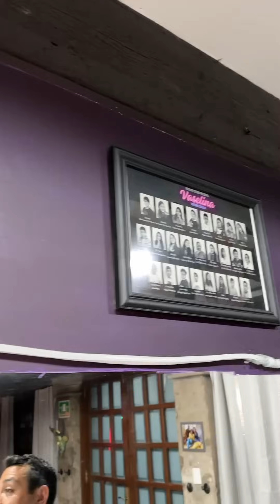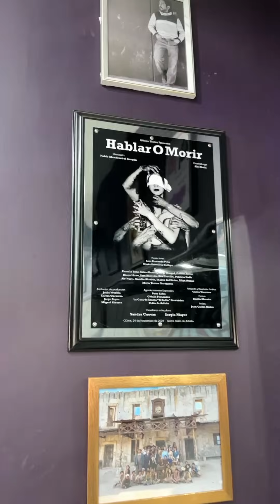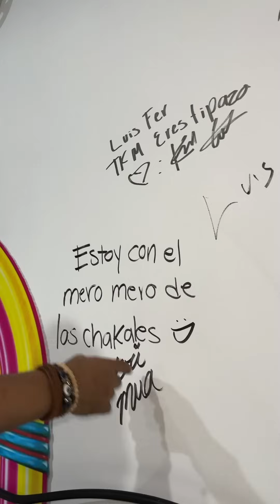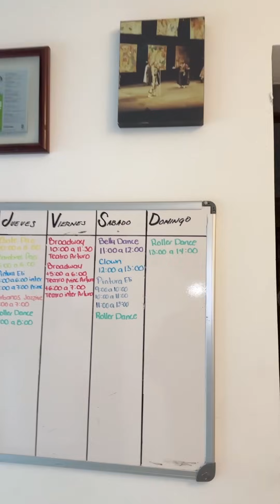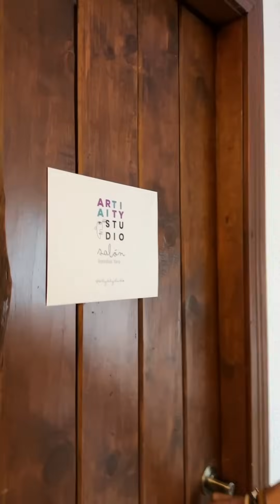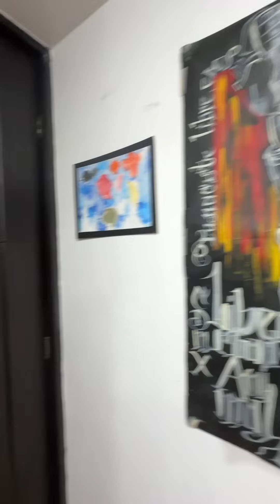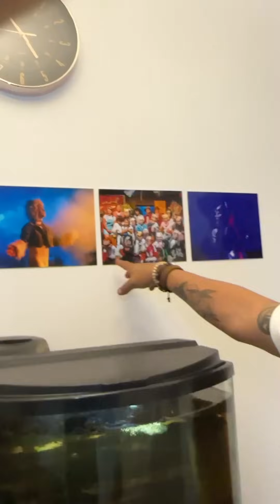Les doy un recorrido por nuestra escuela de actuación, hay lugares muy especiales ARTY AITY STUDIO